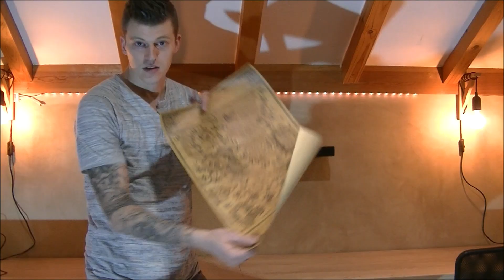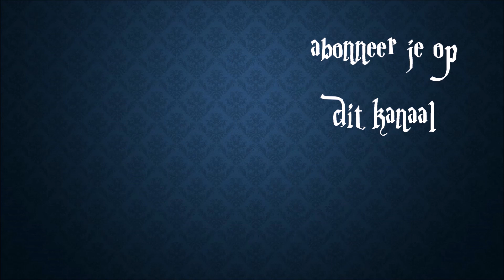harry potter room makeover part 5 (nederlandstalig + option eng subs)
in deze aflevering maak ik een vintage lamp dat bij mijn harry potter kamer past en zet ik mijn harry potter collectie uit.